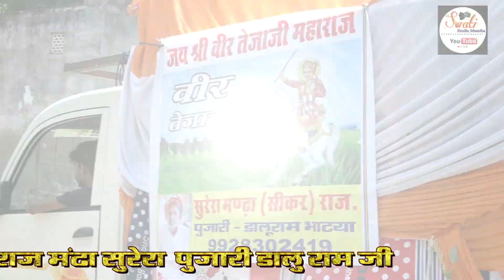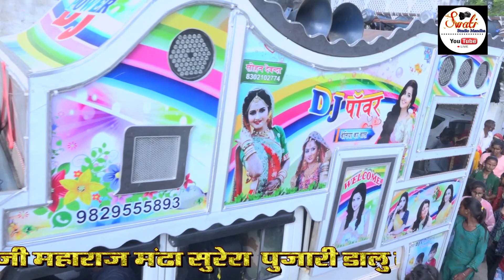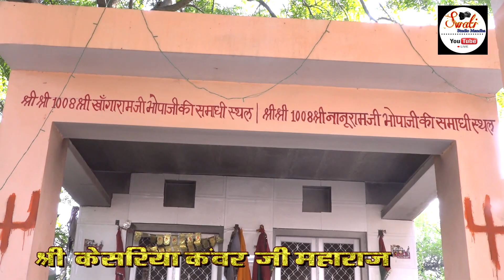श्री केसरिया कंवर जी महाराज शानदार प्रोग्राम इस गांव में पहली बार हुआ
श्री केसरिया कंवर जी महाराज का मंदिर मंडा सुरेरा में पहली बार प्रोग्राम दिखाया गया स्वाति स्टूडियो मंडा सुरेरा किसी भी प्रकार का लाइव प्रोग्राम दिखाने के लिए सर्च करें स्वाति स्टूडियो मंडा
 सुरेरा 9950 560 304